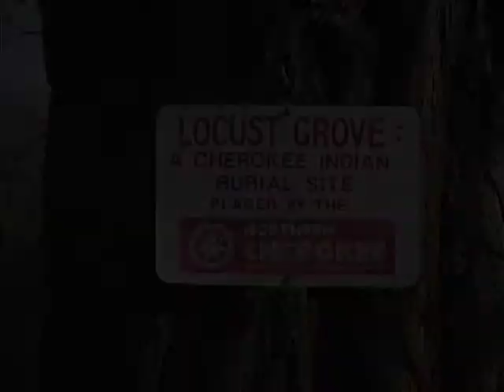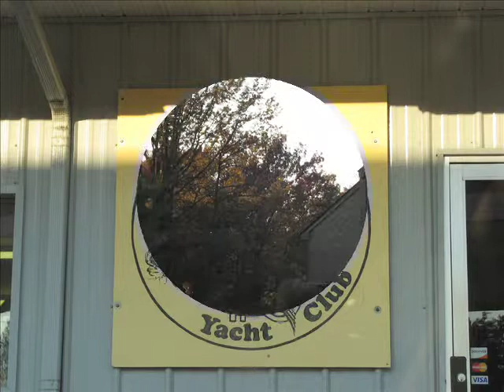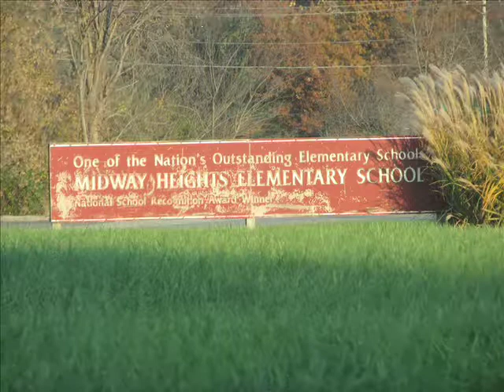MIdway Pictures - Mighty Mo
These are some pictures I took of Midway